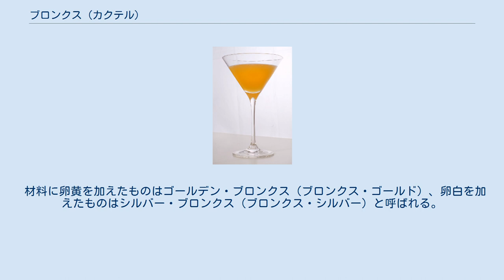ブロンクス (カクテル)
ブロンクス (Bronx) は、ジンをベースとするカクテルであり、ショートドリンク（ショートカクテル）に分類される。
カクテル名はニューヨークのブロンクス区に由来する。
 アメリカの禁酒法時代に、密造された粗悪なジンを飲むために考えられたとも、摘発逃れのカモフラージュのために考案されたともいわれる。
マティーニにオレンジ・ジュースを加えたようなレシピとしても知られるが、マティーニと異なりベルモットはドライ・ベルモット、スイート・ベルモットの両方を使用する。
 クリスマスの時に飲まれてきた代表的なカクテルとして知られ、現在でもクリスマスが近づくとよく飲まれる。
 ドライ・ジン、ドライ・ベルモット、スイート・ベルモット、オレンジ・ジュースをシェークして、大型のカクテル・グラス（容量90ml程度）に注げば完成である。
 オレンジ・ジュースを30ml、ドライ・ジン、ドライ・ベルモット、スイート・ベルモットを各10ml使用するレシピもある。
この場合のアルコール度数は上記のレシピより低くなり、19度程度になる。
 材料に卵黄を加えたものはゴールデン・ブロンクス（ブロンクス・ゴールド）、卵白を加えたものはシルバー・ブロンクス（ブロンクス・シルバー）と呼ばれる。